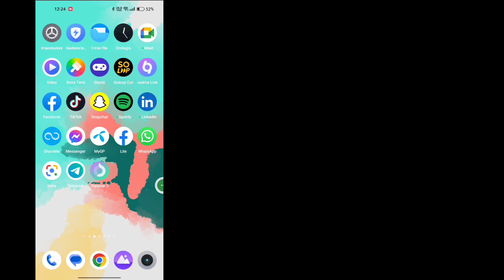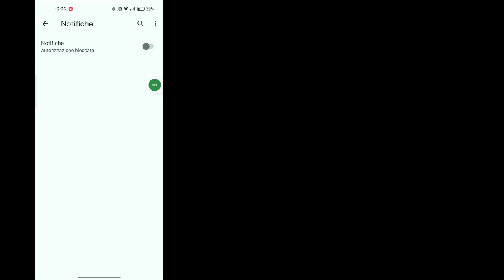Come disattivare Ad Blocker in Google Chrome su Android (2023) | Ferma gli annunci su Google Chrome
Se stai cercando un video su come disattivare Ad Blocker in Google Chrome! Ecco qui!
In questo video ti mostrerò come disabilitare Ad Blocker in Google Chrome su Android. Assicurati di guardare il video fino alla fine.
Imparerai come fermare gli annunci su Google Chrome. È facile e semplice da fare dal tuo telefono.

come disabilitare il blocco degli annunci in Google Chrome su Android
come abilitare ad blocker su google chrome
come fermare gli annunci su google chrome
disabilita il blocco degli annunci in google chrome su Android
come disattivare ad blocker su google chrome
bloccare gli annunci su google chrome
come bloccare gli annunci su chrome
disabilita il blocco degli annunci su google chrome
come disabilitare il blocco degli annunci in google chrome sul telefono Android
come interrompere gli annunci popup e le notifiche su google chrome
Come posso disabilitare il blocco pop-up del blocco degli annunci su Chrome?
Esiste un AdBlock per Chrome su Android?
Come faccio a disabilitare il blocco degli annunci di terze parti?
Passaggi per disabilitare il blocco degli annunci in Chrome